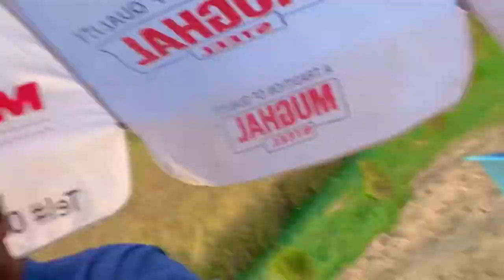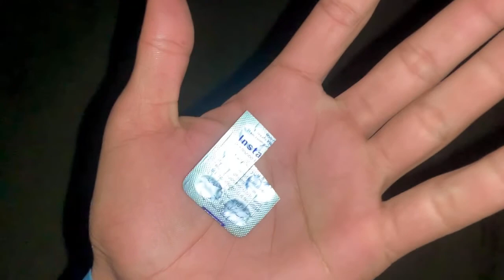Enjoy in India Border with my Friends 🥰